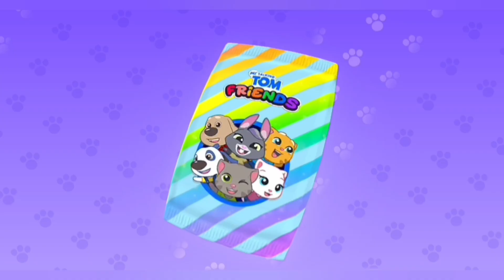🪅💠🛍️🛒 It's Rainy day💠🪅🛍️🛒Let's Make a plan for Shopping🪅💠🛍️🛒My Talking Tom Friends Gameplay New💠🪅🛍️🛒